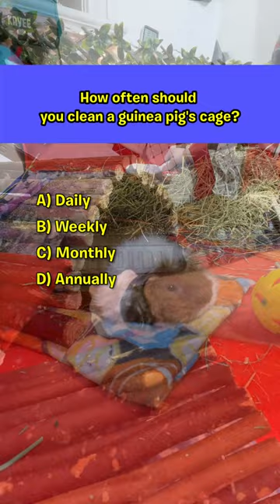Guinea Pig Quiz 1 - How much do you know?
Let's find out will prefer a handmade toy or an expensive toy from the store.